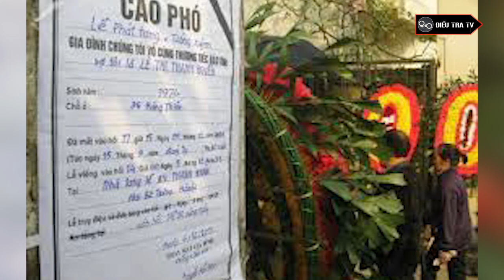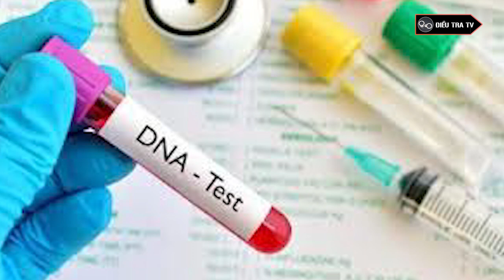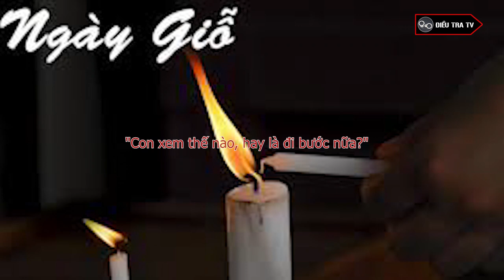5 Năm Sau Vụ Án Thẩm Mỹ Viện Cát Tường, Mẹ Nạn Nhân Nói Với Con Rể Một Câu Khiến Ai Cũng ‘Sợ’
ĐIỀU TRA TV | Đúng 9 tháng lẻ 1 ngày tìm kiếm, thi thể chị Huyền - nạn nhân bị chủ TMV Cát Tường phân xác ném xuống sông Hồng được tìm thấy ở khu
vực bến đò Văn Đức. 5 năm sau ký ức buồn đau, thương con rể và 2 cháu
trai, bà từng khuyên con rể đi bước nữa nếu thực sự hạnh phúc. Cho tới
thời điểm hiện tại bị cáo Nguyễn Mạnh Tường đã chấp hành án đã được 5
năm tại trại giam Ninh Khánh (tỉnh Ninh Bình). Ngồi sau song sắt Nguyễn
Mạnh Tường cho biết 6 năm qua phạm nhân này cảm thấy nuối tiếc và hối
hận. Ngần ấy thời gian Tường mong muốn gia đình bị hại thông cảm, tha
thứ cho những lỗi lầm của mình. Thời gian qua đi, tuy nỗi đau xót khi mất đi
đứa con chưa hề nguôi nhưng mẹ của nạn nhân đã nói một câu với con rể kiến tất cả mọi người đều khâm phục.